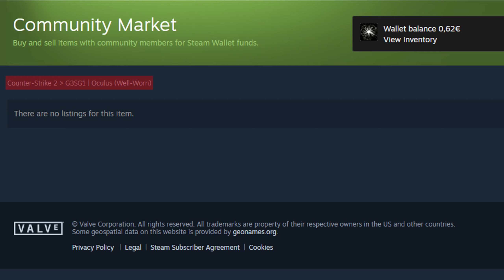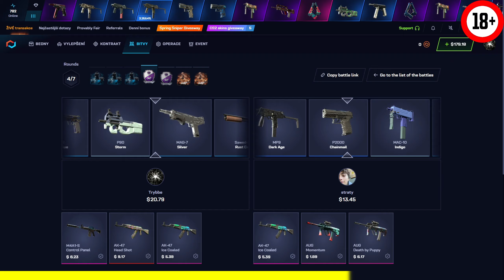Nová OPERACE? & smutné zprávy | CS2 update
Odkaz na CSGO.net s mým kódem (díky za podporu):
Kód: trybbe
Denní bonus: CABC62B8-A778

Tento CS2 update opravuje ten předešlý, co nám přinesl tolik změn. Mnoho lidí tento CS2 update uvítá, protože navrací původní vzhled dopplerů, gamma dopplerů a marble fadeů. Taky si něco povíme o nové operaci.
CS2 operation

1. Dát like a komentář na toto video.
2. Pro větší šanci na výhru dát like a komentář pod všechna květnová videa.
3. Výherce vyberu na konci měsíce.
4. Výherce se mi musí ozvat do 14 dnů od vybrání (discord/instagram), jinak se bude losovat znovu.

Timeline:
00:00 Intro
00:07 Nová operace je FAKE!
00:40 Smutná novinka
00:50 CSGO.net - trybbe
01:22 Mazlíčci v CS2
01:36 Úprava Famasu & Glocku
01:45 Opravení nožů
02:20 Opravení vertiga
02:38 Outro